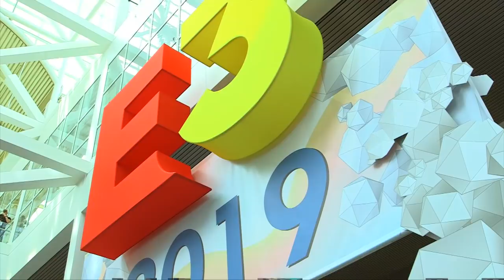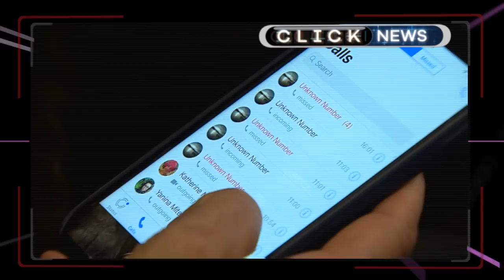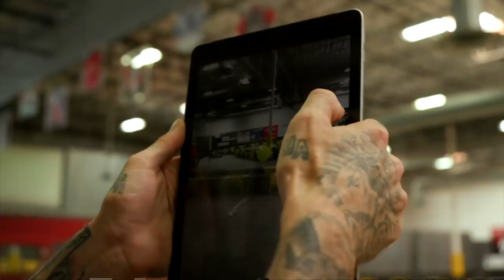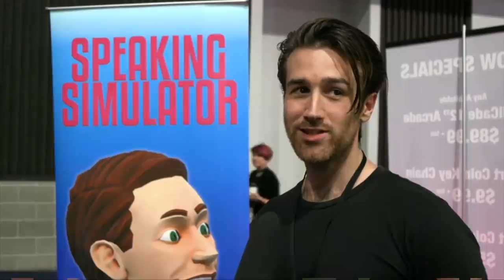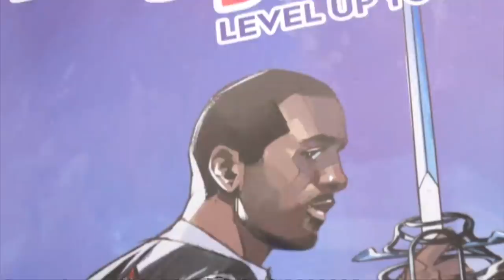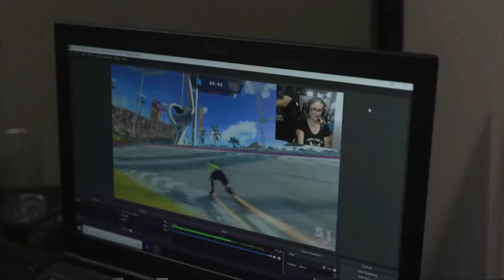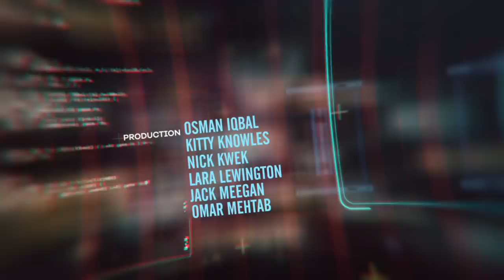E3 And The Future Of Gaming - BBC Click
Click travels to Los Angeles for E3 - the biggest gaming convention in the world - to check out the latest games and look at the future of the gaming industry.